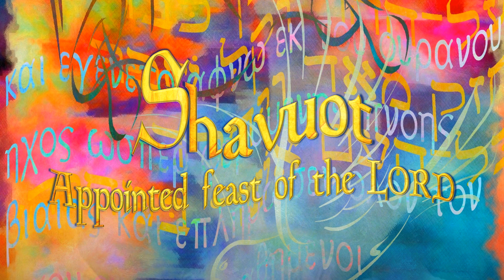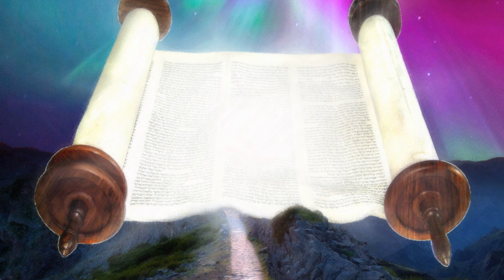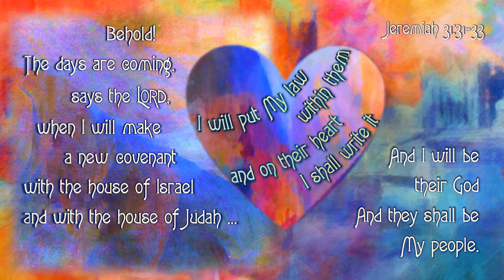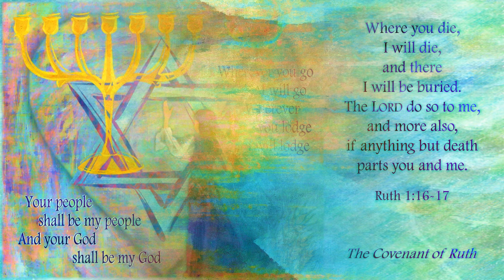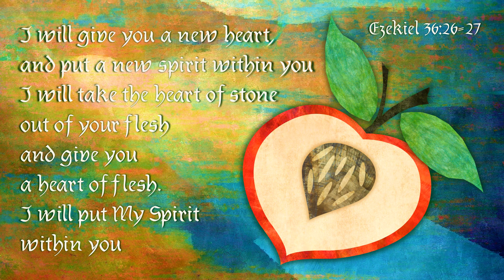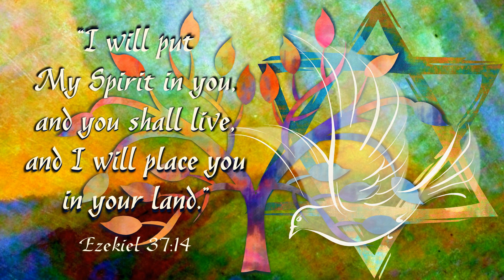Shavuot: An Appointed Feast of the LORD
Through art and music, celebrating the feast of Shavuot (Weeks), a.k.a Pentecost, when Torah was given at Sinai and, centuries later, the Holy Spirit was given to all believers at Jerusalem. Shavuot is one of the appointed times of the LORD God.
All the artwork is my own. To see more of my work, go

1) "Lead us up the mountain" from Matt Redman's Facedown album (2004)
2) "Let the Weight of Your Glory Fall", composed by Steve Merkel, and taken from Paul Wilbur's Jerusalem Arise album (1999)